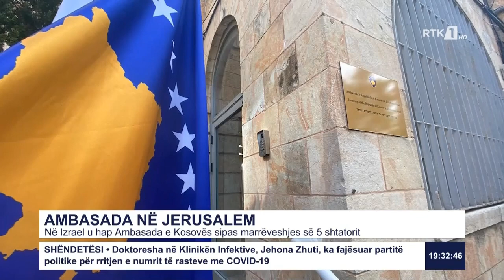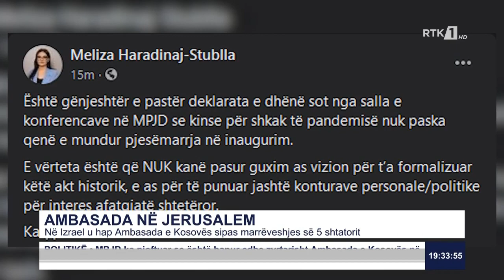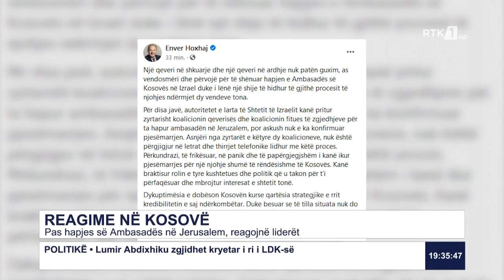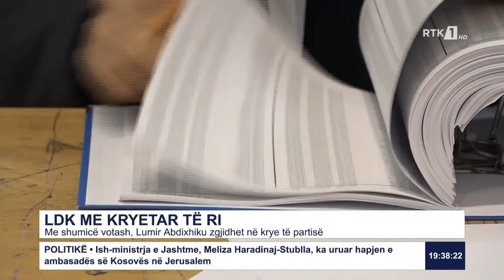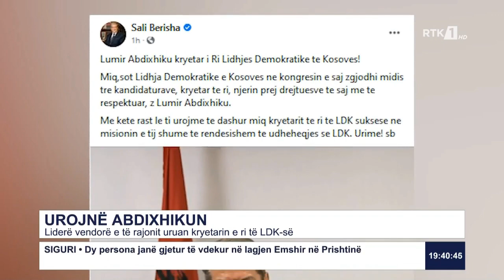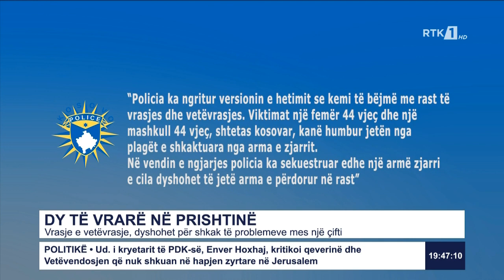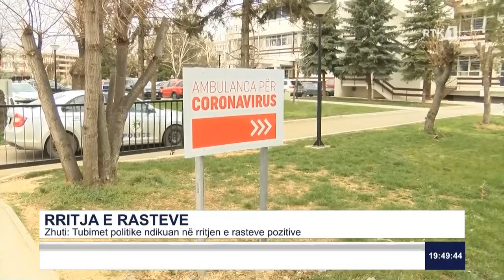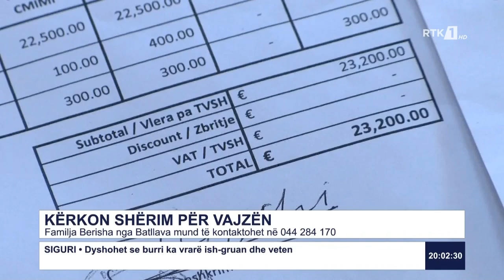LAJMET QENDRORE 14.03.2021